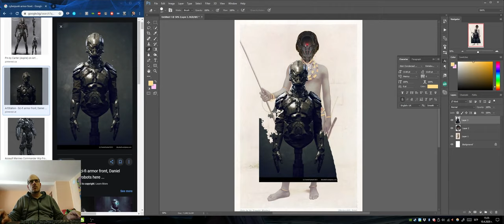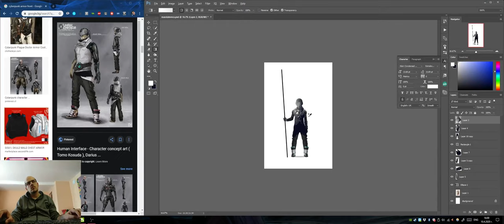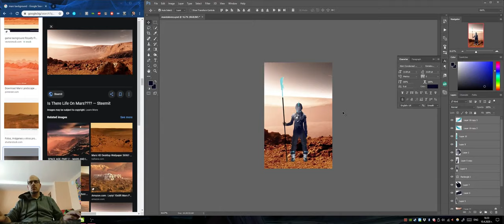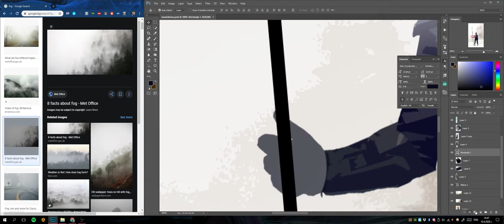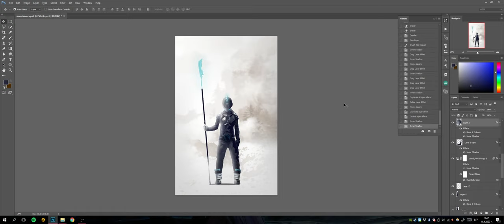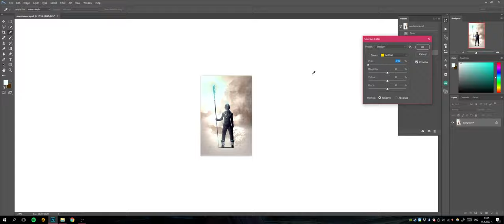Making a sci-fi character from scratch [Photobash session]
I'm not the best at drawing but I sure like editing...
Real time spent - about 3 hrs.